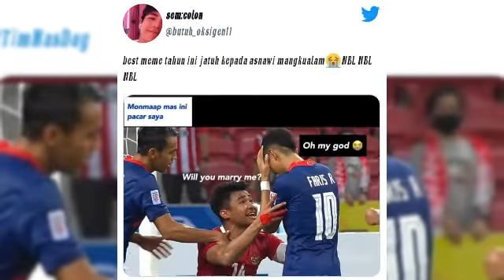Moment Menegangkan Se Indonesia!!!🤕 Eeehh... Malah ada insiden lucu 😁🙊 | INDONESIA vs SINGAPURA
Timnas Indonesia mengalahkan tuan rumah Singapura 4-2 lewat extra time pada leg kedua babak semifinal Piala AFF 2020, Sabtu 25 Desember 2021. Skuad Garuda menang agregat 5-3 dan lolos ke final. Ada sebuah insiden menarik yang melibatkan Asnawi Mangkualam Bahar dan Faris Ramli.

Empat gol Indonesia didapatkan melalui Ezra Walian menit 11, Pratama Arhan menit 87, Shawal Anuar menit 91 (bunuh diri), dan Egy Maulana Vikri menit 105+2. Dua gol Singapura diciptakan oleh Song Ui-young menit 45+4 dan Shahdan Sulaiman menit 74.
Kiper Timnas Indonesia, Nadeo Argawinata, melakukan penyelamatan penalti krusial saat mementahkan eksekusi Faris Ramli menit 90+1.

Singapura mengakhiri laga dengan delapan pemain. Tiga pemain mereka dikartu merah di laga ini, yakni Safuwan Baharudin menit 45+2, Irfan Fandi menit 67, dan kiper Hassan Sunny menit 119.

Kegagalan penalti Faris Ramli, yang ditepis Nadeo, bisa dibilang sebagai salah satu momen kunci di laga ini. Asnawi seolah tahu benar pentingnya kegagalan penalti Singapura oleh Faris Ramli itu buat Indonesia.

Usai Faris Ramli gagal penalti, Asnawi langsung menghampiri Faris Ramli dan sepertinya sedikit memprovokasi pemain Singapura itu. Entah apa yang dibilang Asnawi kepadanya.

Yang jelas, momen itu memicu beragam reaksi dan meme kocak dari netizen Indonesia.